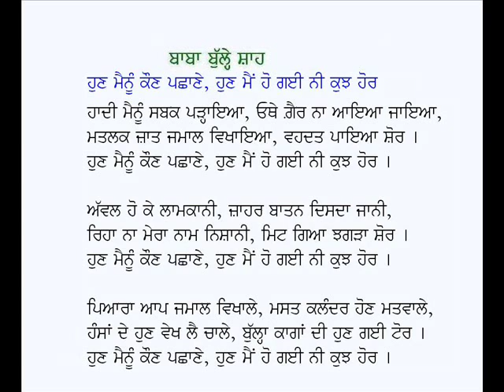Hun Mainu Kaun Pachhane-Kalam Baba Bulleh Shah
Punjabi Kafi: Hun Mainu Kaun Pehchane
Poet: Baba Bulleh Shah (Punjabi Sufi Poetry)
Voice: Karamjit Singh Gathwala